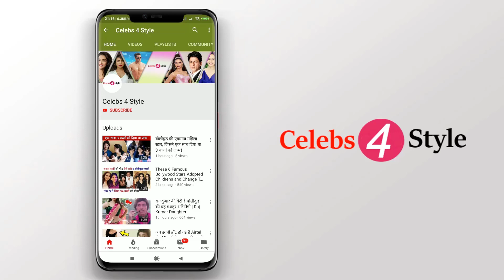Background Dancers Who Became BIG Bollywood Superstar Today (PART-2)